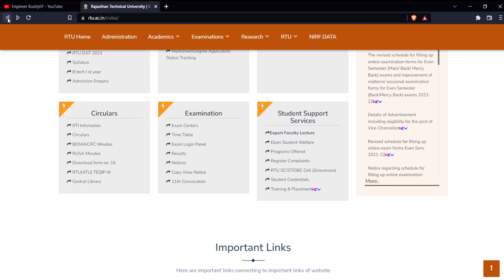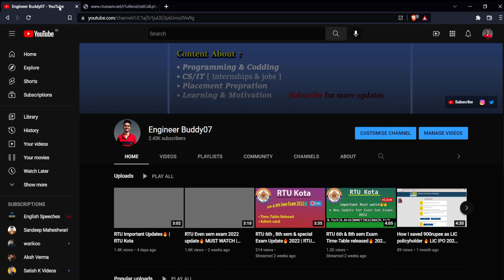RTU Updates🔥 2022 | RTU Kota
RTU 5th sem main result update
RTU 5th sem back result update
RTU 5th sem reback result update
RTU 2nd sem exam update
RTU 2nd sem back exam update
RTU 4th sem exam update
RTU 4th sem back exam update
RTU results update
RTU Exam updates
My gear for shooting this video :
⚡ Mouse + KeyBoard
⚡ USB Hub